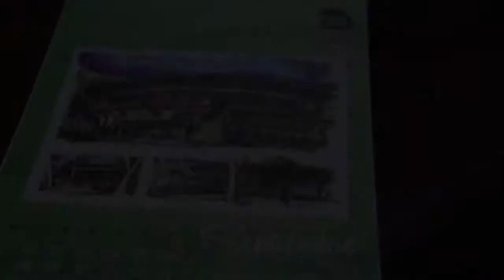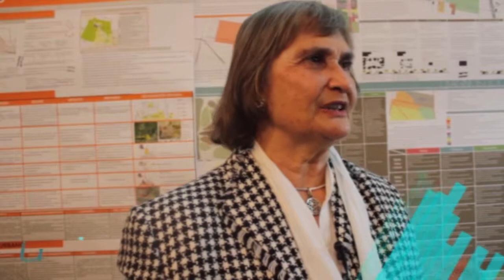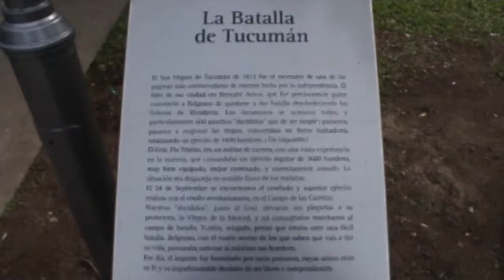unoen100- 300- 1 (18-10-14)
Semana a semana distinguimos la arquitectura, descubriendo su belleza desde los pequeños detalles, hasta las más grandes obras de nuestro medio cultural.
En esta edición haremos un particular recorrido desde los aspectos mínimos de la creación arquitectónica hasta la conclusión de las más grandes obras. Les presentamos nuestro programa numero 300, disfruta de esta media hora y expandí tus sentidos mediante el diseño y la mejor arquitectura.